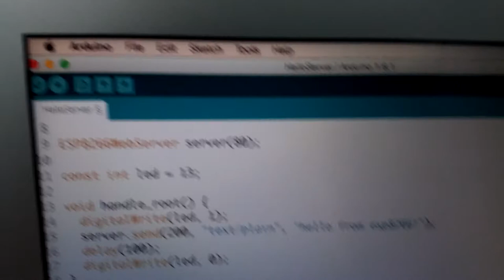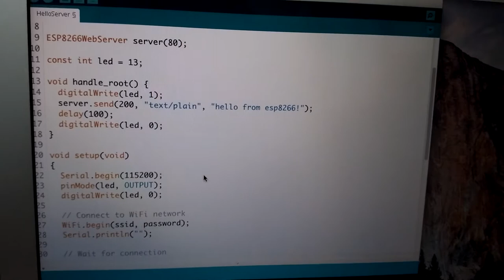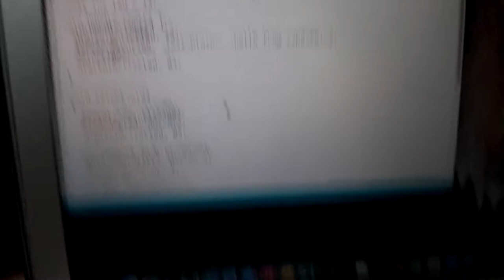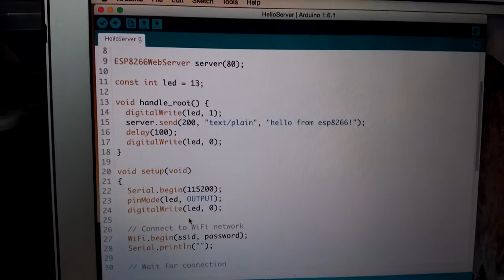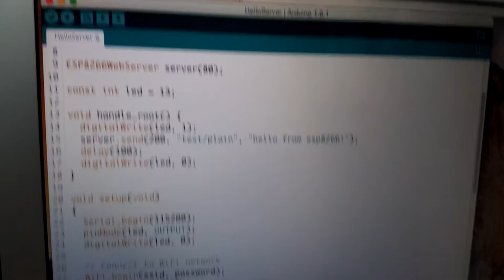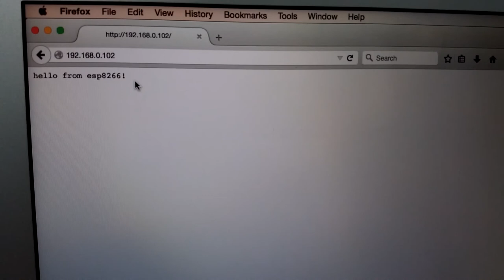Arduino ESP IDE